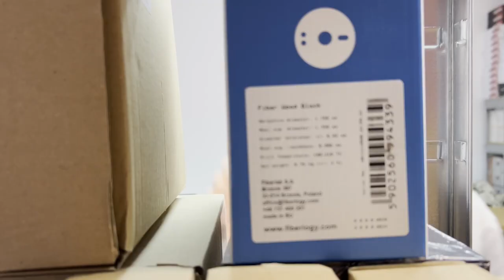Die FormNext startet Morgen - Update PLA-Y-Glue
Morgen startet die FormNext 2022. Ich bin dabei. Der Erste Zuschauer, der mich auf mein Buch anspricht erhält ein Exemplar kostenlos. Zudem geht es mit dem PLA-Y-Glue voran. Es gibt eine begrenzte Menge KVP ABS. Last but not Least ist das ESUN ABS+ im Angebot für diese Woche.